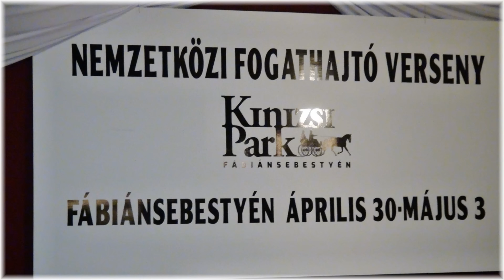2015 Fábiánsebestyén Rondzik Gábor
Készítette : Vasvári Itala, Horváth Attila és Gedeon Tamás / Hungaryfoto /